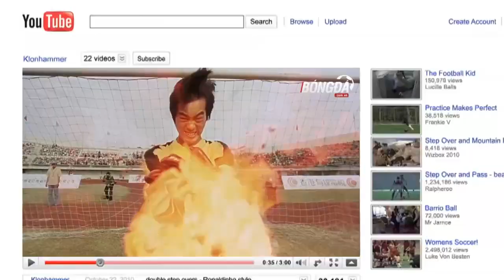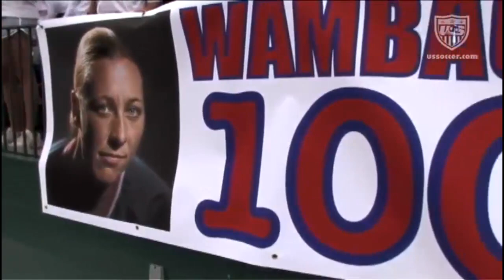Vào ngày này |19.7| Petr Cech ra mắt Arsenal hoành tráng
Nhạc nền: Mama - Jonas Blue | Habibi - Maitre Gims